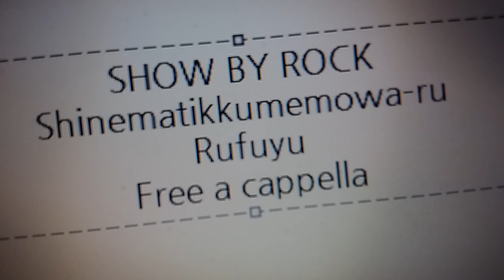SHOW BY ROCK!! - シネマティックメモワール - ルフユ Free a cappella フリーアカペラ